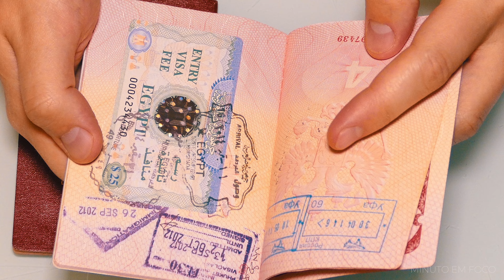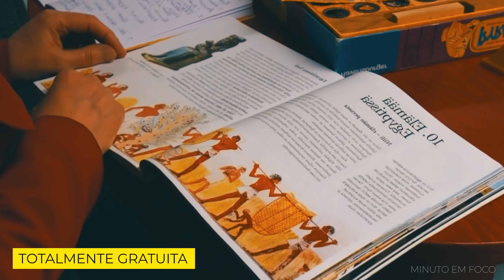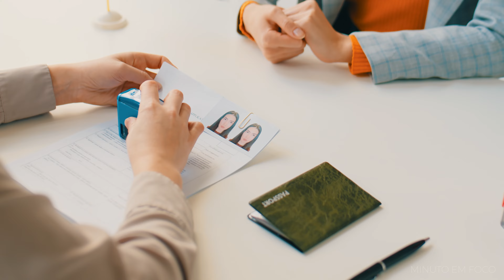O País Das MULHERES e NATUREZA LINDA. Vida na FINLÂNDIA, Documentário.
O País Das MULHERES e NATUREZA PERFEITA. Vida na FINLÂNDIA, Documentário.